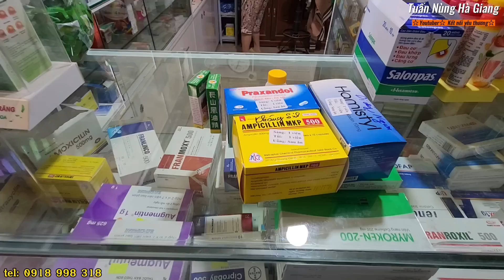Bé Thành mồ côi đoàn viên với anh em cây khế Quân Dũng, người cùng khổ chung số phận mồ côi cha mẹ..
- Bé Thành mồ côi được gặp lại anh em cây khế Quân Dũng sau 2 tháng đi học, 2 hoàn cảnh riêng biệt nhưng chung số phận mồ côi cha mẹ từ tấm 3 tuổi, có những con người khổ đến tận cùng gặp nhau là cái duyên kiếp này của các bé để cùng biết cảm thông và chia sẻ